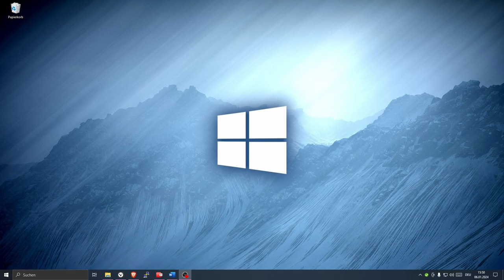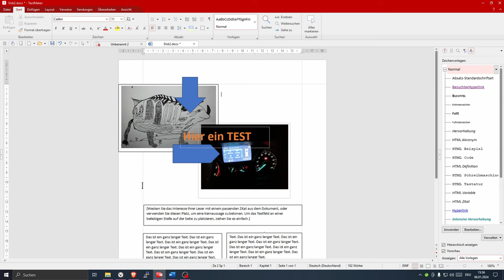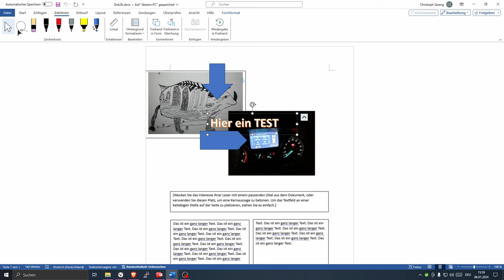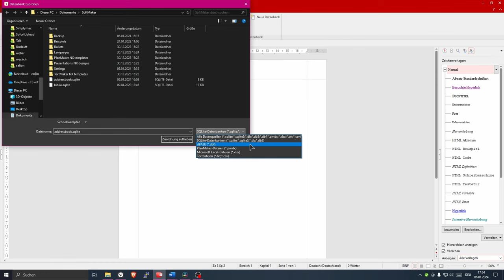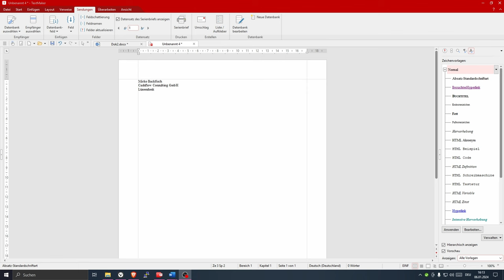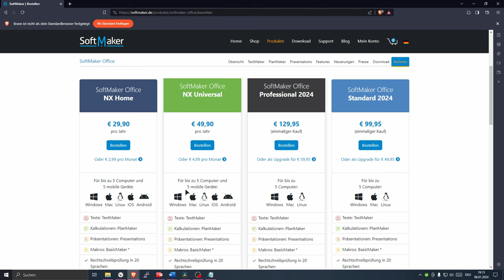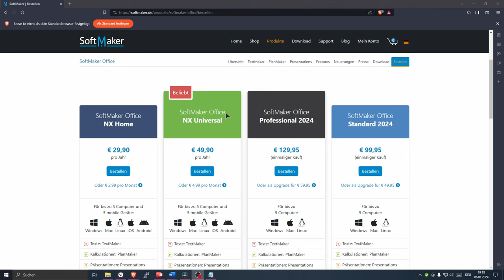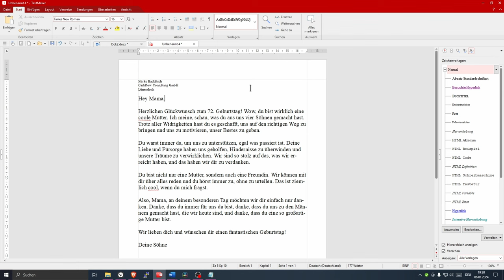Textmaker von Softmaker Office als Ersatz für Microsoft Word + ChatGPT Integration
Dieses Video ist eher eine art Erfahrungsbericht bzw. Empfehlung von mir für Text Maker, für all Jene, die eine gute Alternative zu Word suchen, trotzdem aber nicht gleich ein Problem mit der Formechtheit mit komplexen Dokumenten haben möchten, wenn Dokumenten mit anderen MS Office Nutzern ausgetauscht werden, unabhängig davon, ob die Motivation hinsichtlich eines eventuellen Wechsels zu Linux ist oder Microsoft einfach zu penetrant mit seiner Cloud Bindung und Werbung ist.